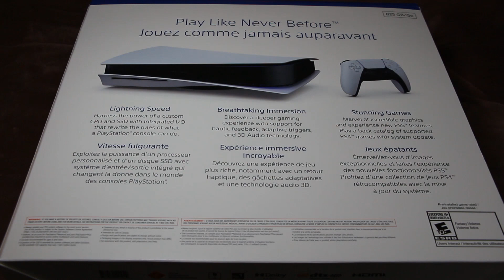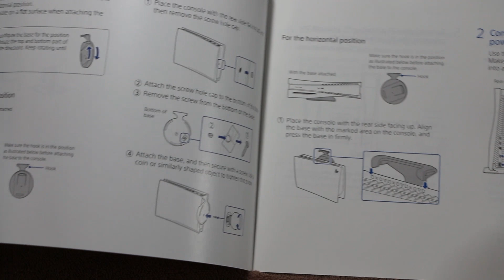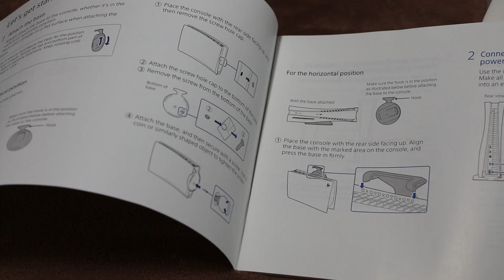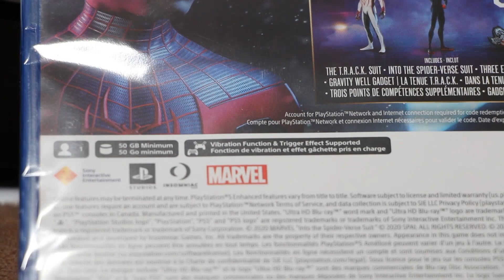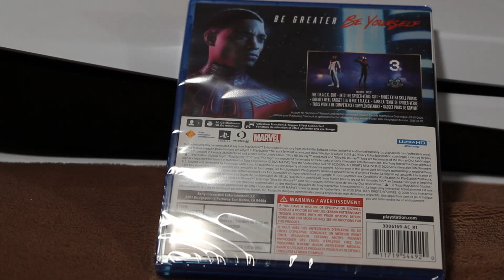PS5 & SPAWN DOLL UNBOXING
My first impressions on my new PS5 console & MK11 Spawn McFarlane Toys Action Figure.  Jaded Bunny Family perks included special early access to this video ;)